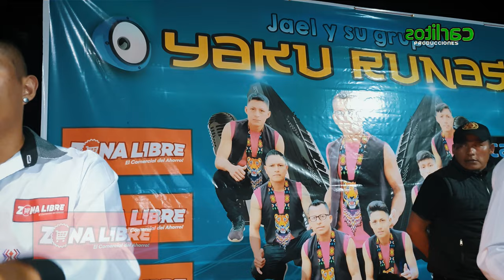Yaku Runas - Comunidad SAN FRANCISCO de CHUKAPI ( Video Oficial ) en vivo parte 4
Hola Bienvenido Ami Canal de Videos Musicales en vivo.